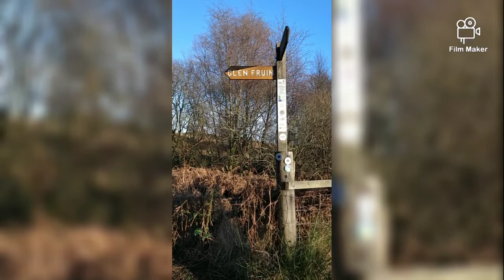Living in Scotland - Walkies with Chester and Lili